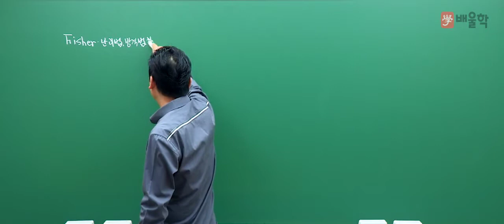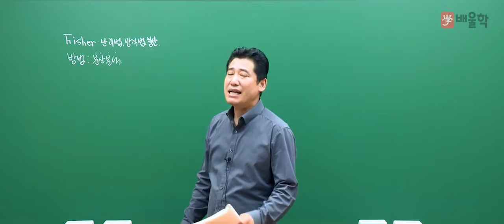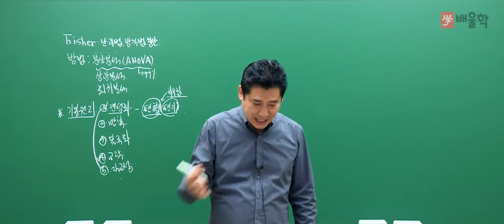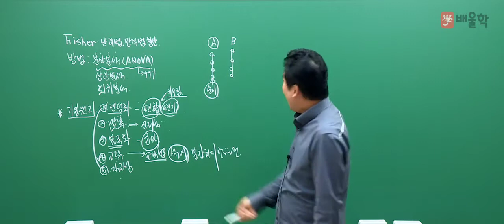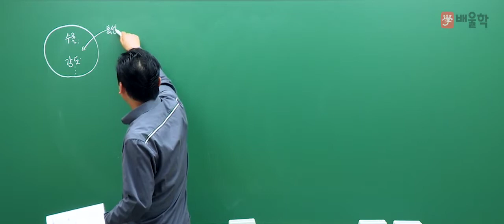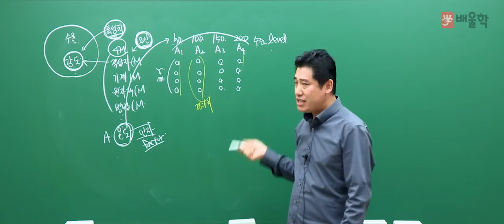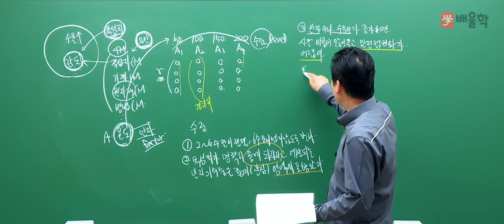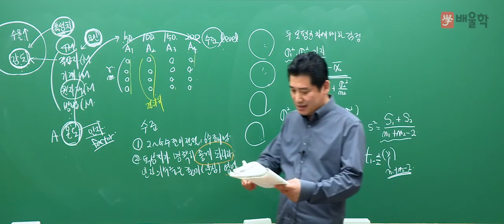[품질경영기사] 필기 기본이론 3과목 실험계획법 1강 - 정헌석 교수님